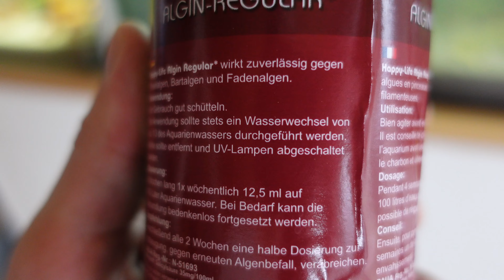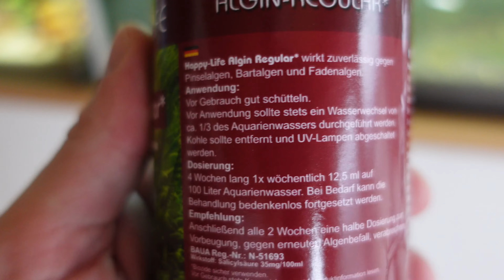Umgestaltung des 150 Liter-Beckens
Hallo zusammen,

und täglich grüßt das Murmeltier.

Ich gestalte mal wieder das 150 Liter-Becken um.

30L-Aquael Shrimp Set 30:

180L-Becken (3 Unterteilungen a 60l):
je 1x
je 1x

Und für alle Becken gesamt gilt, wo Luft sprudelt ist in Benutzung: